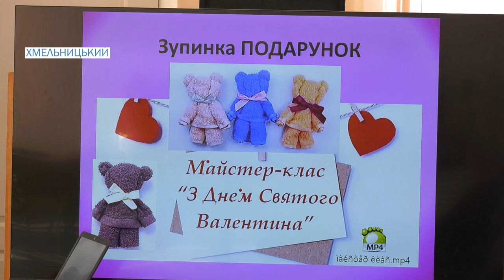У Хмельницькій школі №1 провели майстер-клас із виготовлення валентинок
Найкращий подарунок – зроблений власноруч. До Дня Святого Валентина у Хмельницькій школі номер один провели майстер-клас із виготовлення святкових листівок. Долучитися до рукоділля змогли не лише учні, а й вчителі.